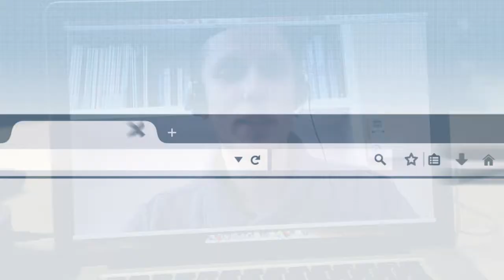Australis 設計旅程：Firefox 因你而可信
Australis 系列三部曲 — 因為有你作為社群一員，Firefox 得以被眾人所信任！

字幕翻譯 zh-tw subtitled by kazamizero, Irvin Chen, ho ya, robertmodesty, RJ Hsiao, Peter Chen
rv. 19, Jan. 28, 2015